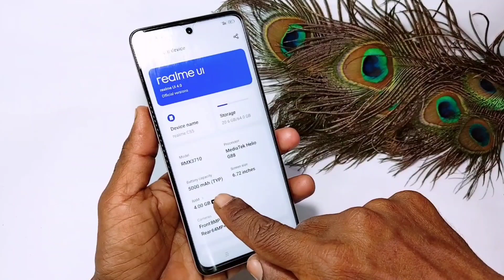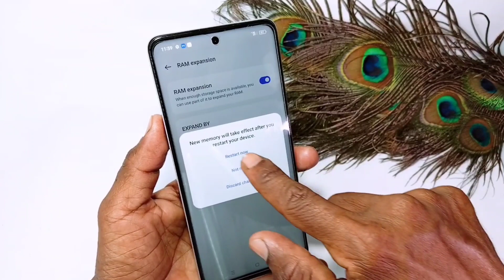realme narzo n55 ram kaise badhaye | how to increase ram in realme narzo n55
doston aaj ke is video mein humne aapko bataya ki realme narzo n55 me ram kaise badhate hain